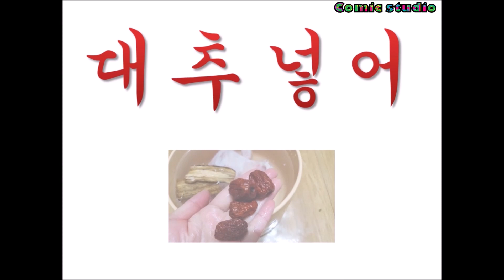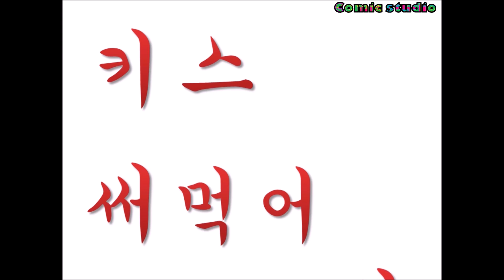한국말처럼 들리는 팝송모음 25회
안녕하세요. 한국말처럼 들리는 팝송모음25회를 공개합니다.
그동안 많이 기다려주신 구독자님께 감사드립니다.
즐겁게 감상하시고 댓글에 소재를 제공해 주시면 검토 후 올려드리겠습니다.
제공해주신 소재중 심한 욕설이 나오는 것은 제외됩니다. (김길규 xxx 등. )
소재를 제공해주신 구독자님께 깊은 감사를 드립니다.